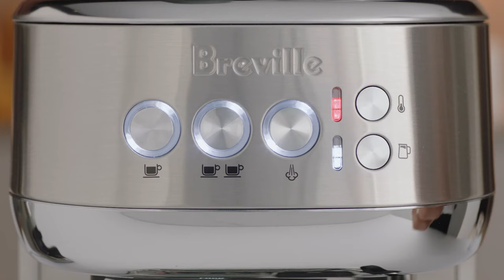The Bambino® Plus | A 4-step guide to automatically create textured milk | Breville USA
The secret to a great tasting cup of milk-based coffee is the texture of milk.

Textured milk is successfully created by using a steam wand with a high pressure, which along with heat will create thousands of tiny bubbles that will work together and produce a creamy velvety texture. Once you have learnt how to texture milk using your espresso machine, it will also provide you with a base to begin pouring creative latte art designs on your specialty drinks at home.

Directions:
1. Fill your jug with fresh cold milk to just below the spout position.
2. Before you begin texturing, we recommend you purge the steam wand and allow the pressure to build, this will also remove any excess milk residue that might have got stuck in the wand from previous uses.
3. Next, place the steam wand into the jug just below the surface of the milk, and make sure the jug is resting on the sensor located on the drip tray. It is important to ensure the milk is covering the steam tip.
4. Press the steam button to allow the milk texturing to begin, once the selected milk temperature has been reached, milk texturing will stop automatically.

Remember different brands and milk alternatives might texture differently, so you might need to adjust your temperature and pressure accordingly.

Now you have mastered how to texture milk using your Bambino® Plus, discover the beginners guide to latte art
If you would like to find out more about the coffee beans you should be using with your Bambino® Plus, watch our guide on the origins of coffee